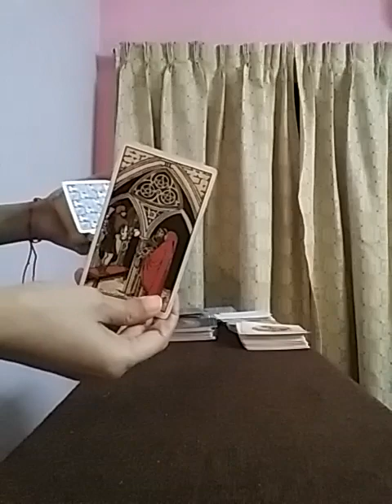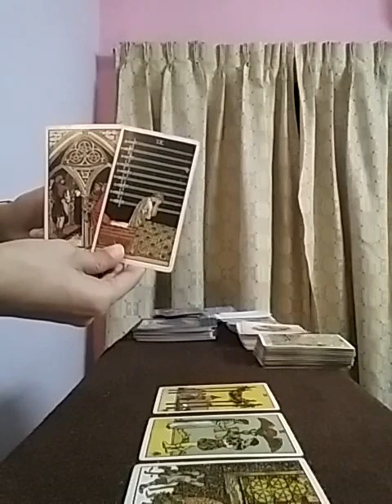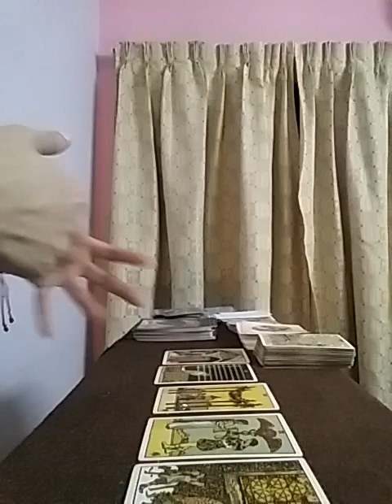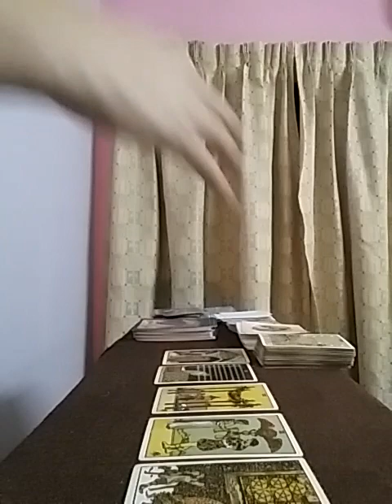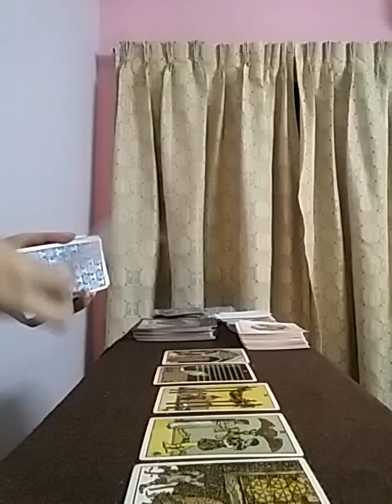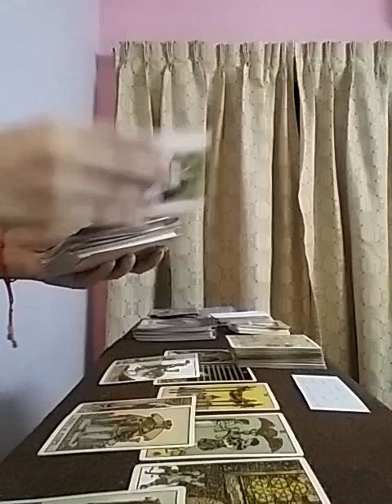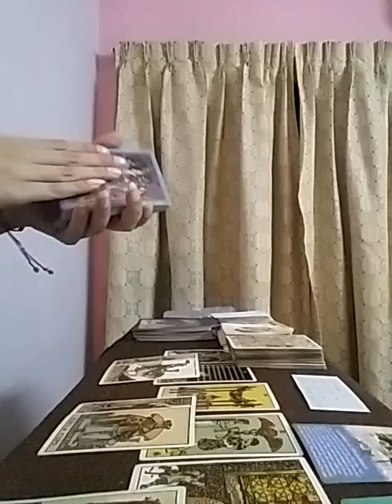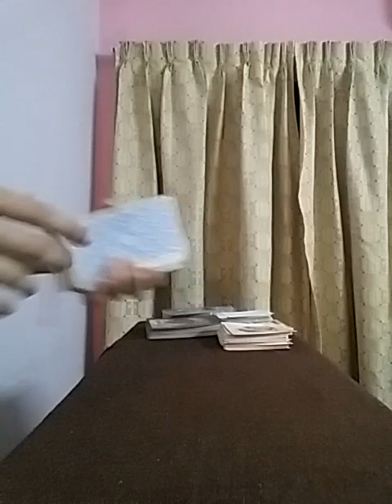SAGITTARIUS ~ oh wow ❣ this is going to be beautiful 💕 try this for yourself 💫🧚‍♀️💘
Services i offer :

1- 1 question reading - 35 USD

2- 2 question reading - 55 USD

3- 3 question reading - 70 USD

4- 5 question reading - 100 USD

5- Love n Relationships - 100 USD

6- 15 Minutes customized *SPIRITUALLY CHARGED* affirmations that give 100% RESULTS  - 100 USD

7- Consultation and step by step guidance to MANIFEST your Dream Desire and Goal.

8- Unique Scripting technique to manifest your desire - 80 USD

9- Protection from bad influences and energies - 60 USD

10- Removal of Black Magic - 100 USD

12- Dream Interpretation - 40 USD

13- Spiritually Charged Affirmations + Unique Scripting Technique - 150 USD

14- Money rituals - 60 usd

15- Love Rituals - 100 usd

16- Subliminals - 100 usd

17- Consultation along with 1 manifestation technique - 100 usd

18- Angel guidance - 40 usd

19- 5 Minutes Guided Meditation - 50 usd

20- 5 Minutes Affirmations - 50 usd